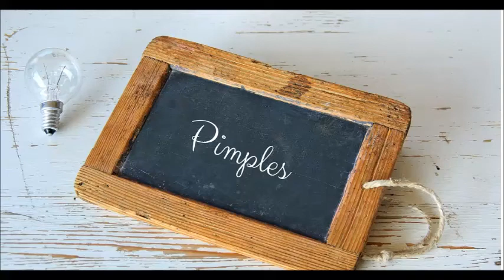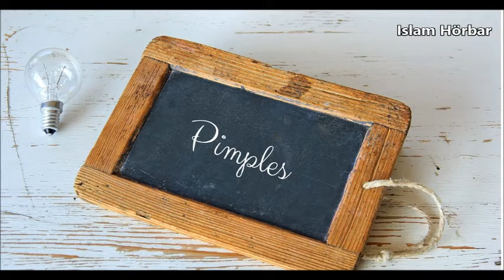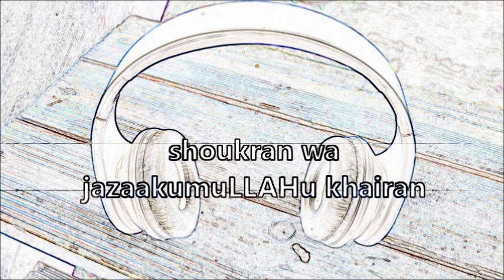Ruqya nasiha: pimbles